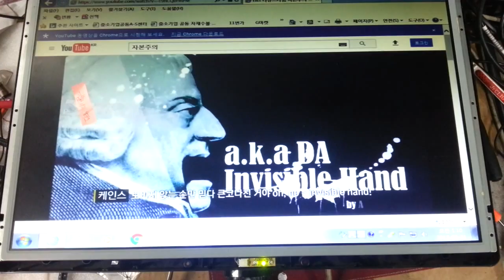LCD TO LED Monitor Repair Backlighting kit Conversion CCFL to LED Backlight LCD를 LED모니터로개조 백라이트교체 모니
LCD TO LED Monitor Repair Backlighting kit Conversion CCFL to LED Backlight Dark Screen Problem LCD모니터를 LED모니터로 개조 백라이트 램프교체 모니터수리 एलईडी डार्क स्क्रीन समस्या के लिए एलईडी मॉनिटर मरम्मत किट Backlighting रूपांतरण CCFL के लिए एलसीडी
Backlight दीपक एलईडी मॉनिटर एलसीडी मॉनिटर मरम्मत करने के लिए परिवर्तित की जगह LCD TO LED монитор Ремонт CCFL комплект Backlighting преобразования к задаче экрана светодиодной подсветкой Dark Замена лампы подсветки преобразуется в LED-монитор ЖК-монитор Ремонт EGTV 문중사